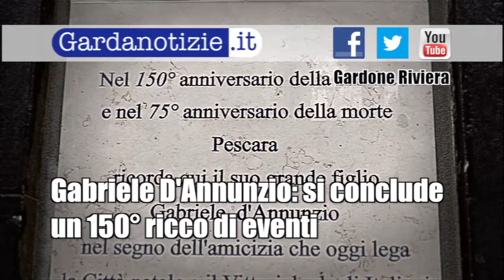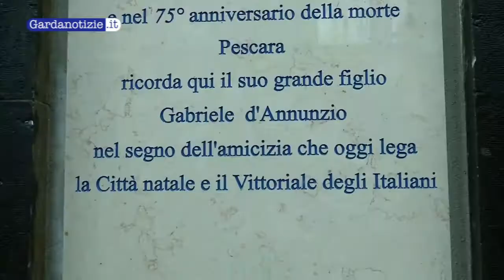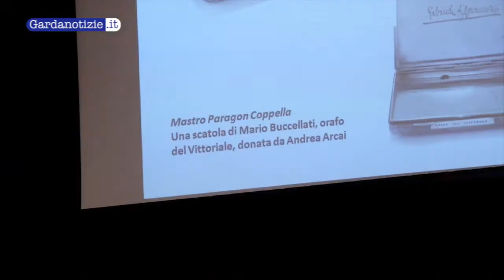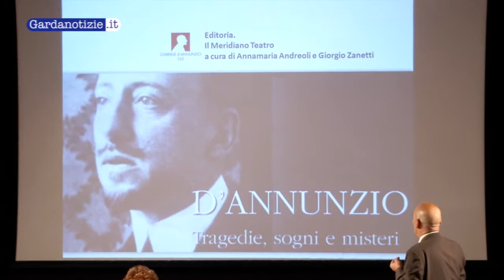Concluse le celebrazioni per il 150° anniversario della nascita di Gabriele d'Annunzio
Si sono concluse al Vittoriale degli Italiani di Gardone Riviera le celebrazioni inerenti il 150° anniversario della nascita del Vate. Numerose le autorità presenti ed anche le donazioni fatte al Vittoriale. Giordano Bruno Guerri ricorda gli eventi con il Prefetto di Brescia Narcisa Brassesco Pace, il sindaco di Gardone Andrea Cipani e di Pescara Luigi Albore Mascia.